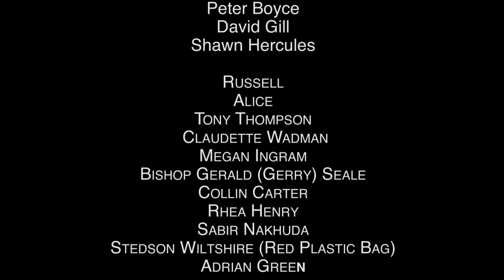Open Conversations on Race in Barbados (Episode 3 - Are We Really That Different)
(Episode 3 - Are We Really That Different)

“Open Discussions on Race in Barbados” Overview
A six part documentary television series

Produced and Directed by Marcia Weekes
Executive Producer: Step By Step Productions

“Open Discussions on Race in Barbados” is a hard hitting documentary which deals with the race issue in Barbados in a visceral and frank manner.

Hear the truth direct from the people who have lived and experienced it as you have never heard it before.

This documentary is the brain child of Director Marcia Weekes who after dealing with the underlying theme of racial issues in her upcoming movie “Vigilante-the Crossing”, and hearing of the experiences of the actors both white and black during the shoot.

She recognized that there was a need for a serious and compelling production which would reveal the truth between societal and class barriers which are dividing the races in Barbados.

The conversations will reveal many aspects of discrimination that the viewer will find surprising. In order to access the true perspective of a cross section the Barbadian society both the young and old were interviewed, from the rich to the poor.
From actors and crew who appear in Vigilante to the opinions of the average Barbadian in the street.

The production is effectively hosted by Janna O’Donnell who manages to deal with this hot topic with charm and finesse
The entire tone of the program is very warm and conversational though the views expressed are controversial and will make the viewers think.

For broadcast purposes each episode is 24 minutes long allowing for advertising which would make it a 30 minute production.
This production because of the diverse personalities interviewed targets a wide viewership demographic and because of the racial issues highlighted would have an audience both regionally and internationally.